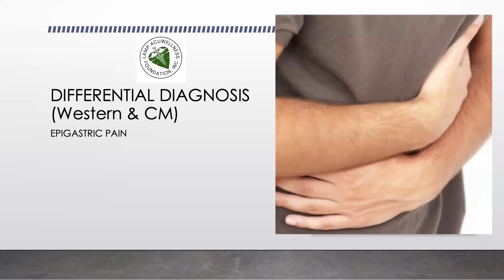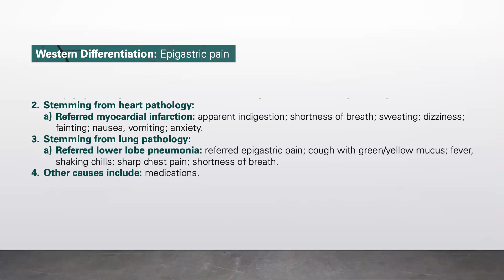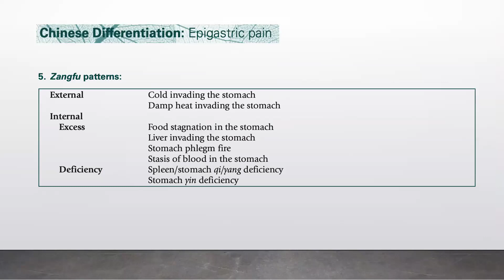EPIGASTRIC PAIN DIFFERENTIAL DIAGNOSIS (TCM & Western)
Epigastric pain refers to pain or discomfort below the ribs in your upper abdomen area. Causes range from acute digestive issues like acid reflux to chronic conditions, such as esophagitis.

Epigastric pain is not always a cause for concern. It may be due to something harmless, like overeating or lactose intolerance, or an underlying condition such as gastroesophageal reflux disease (GERD), inflammation, or infection.